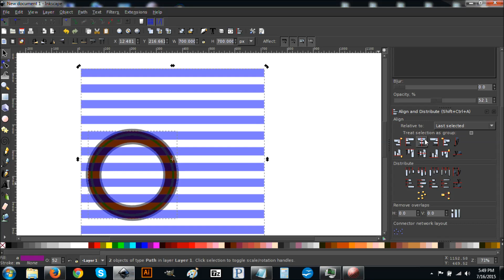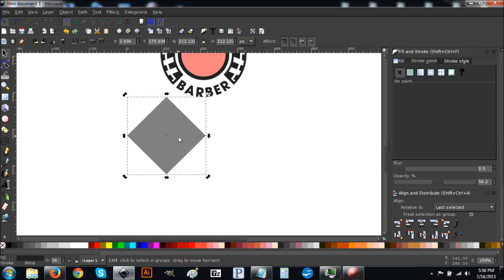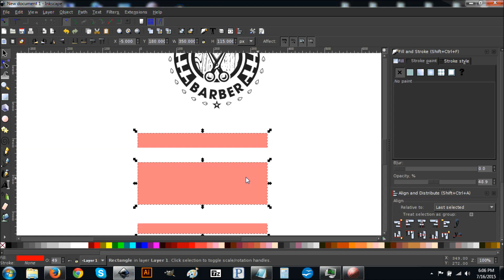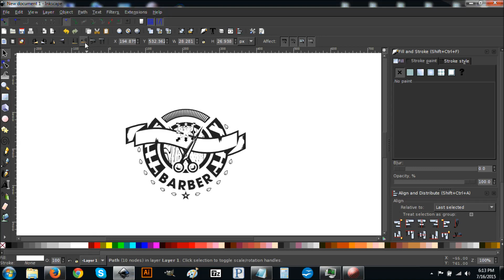Barber Logo Design Time Lapse in Inkscape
A logo concept I came up with for a barber shop.

Like me on Facebook to be updated on new videos, future videos + extras